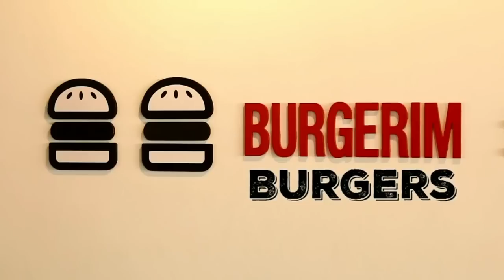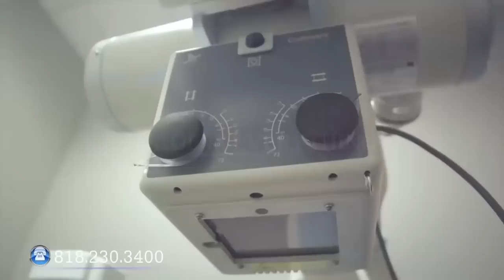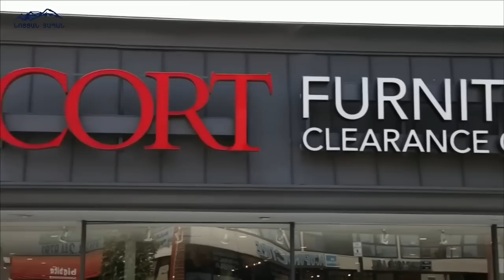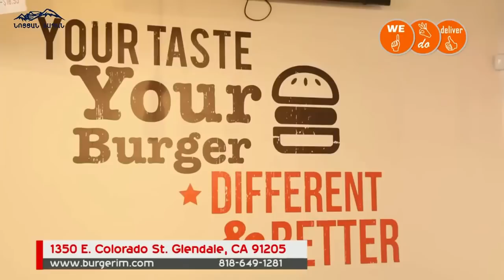Հնարավոր է արդյոք Հայաստանի արդյունաբերության վերականգնումը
«Նոյյան տապանի» «Գիտական Հայաստան» հաղորդաշարի հյուրն է Քարակերտի քարաձուլման գործարանի տնօրենների խորհրդի նախագահ եւ գործարանի 50 % բաժնետեր, Սուրեն Գեւորգյանը։

Բաժանորդագրվեք մեզ.